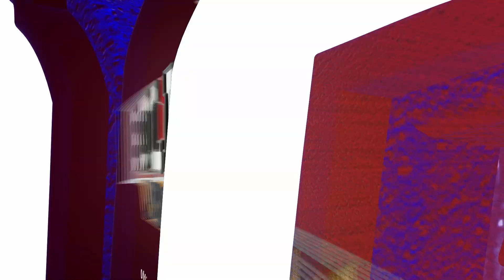4.6.24 HIGHLIGHTS: UMD Baseball, 4. Wayne State, 3. // Wayne State, 11. UMD Baseball, 3.